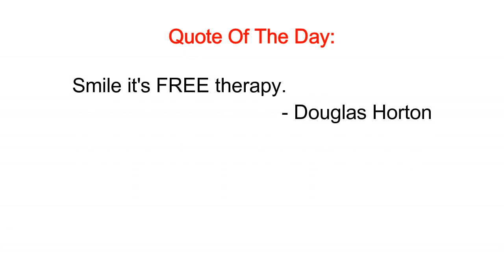MY SISTER DID THE ESCAPE CHALLENGE BLINDFOLDED! *😭* | Rayon & Britney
Britney's Sister Did The Escape Challenge!!! (HILARIOUS)